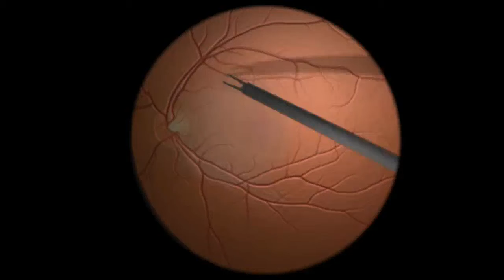Eyesi Video 6